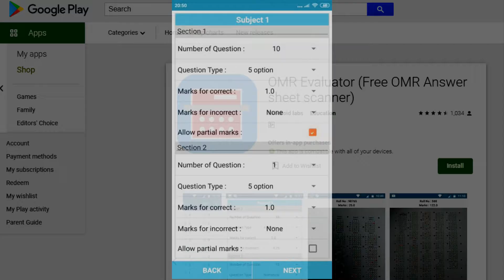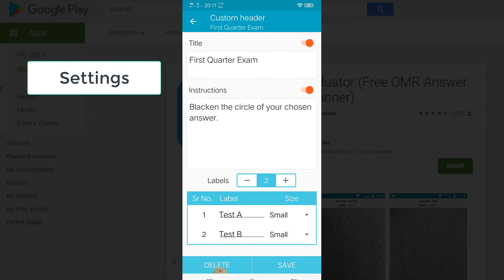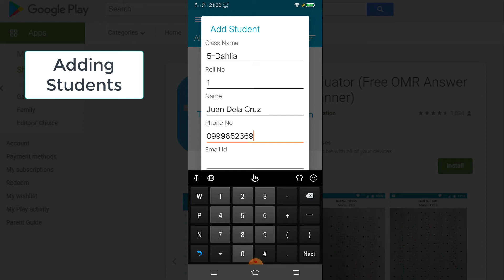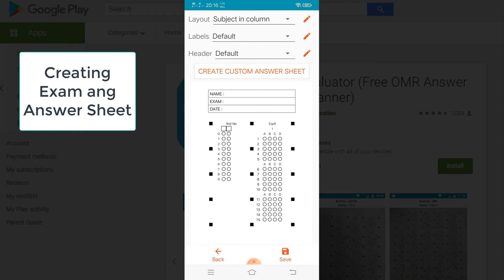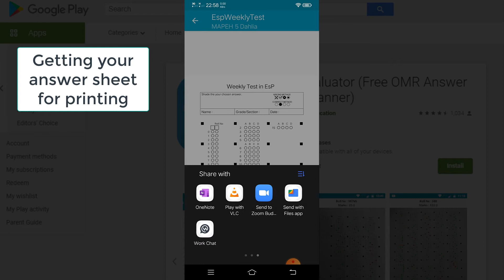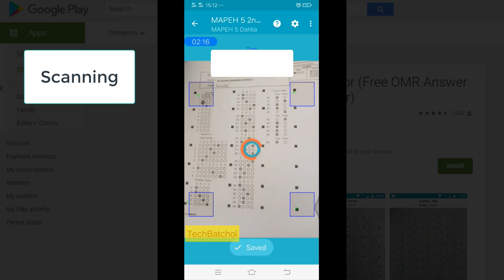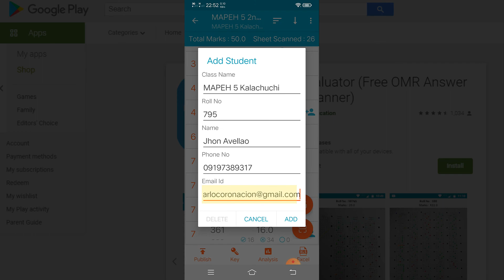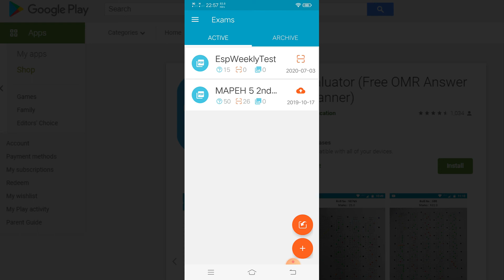How to Check Exam Papers Fast Using Android Phone and OMR Evaluator App, Check by Scanning Tests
Maybe the best tool for teachers to help them is a portable application at lessening time-consuming part of their workload.

How to Check Exam Papers Fast
Check by Scanning Tests
OMR Evaluator App
Check Test Papers using phone

 OMR Evaluator
This video belongs to Techbatchoi, the channel the posts Tagalog videos related to technology like Wi-Fi, computers, gadgets, applications, programs, networking, software tutorials, and many others.
Techbatchoi features new technology tools from time to time and conduct reviews and testing on it.

free omr app
omr solution
zipgrade alternative
checkmate alternative
how to use ZipGrade
zipgrade alternative
omr test checker